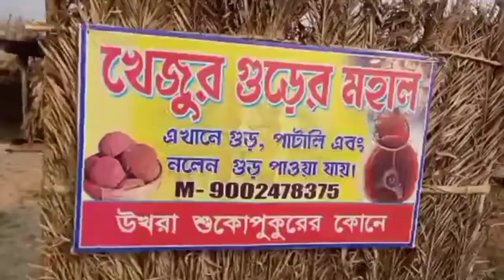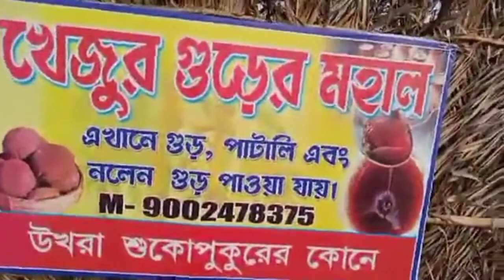Durgapur Airport Back Side, Ukhra & Biswary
দুর্গাপুর বিমানবন্দরের পিছনে, উখরা থেকে বিশ্ব🙏Durgapur Airport Back Side, Ukhra & Biswary